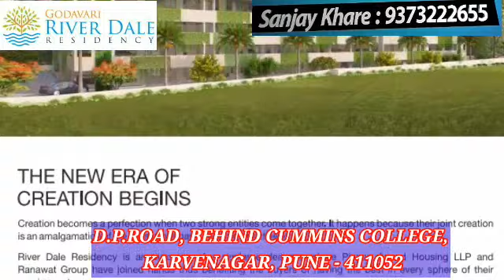GODAVARI RIVER DALE RESIDENCY .. Sanjay Khare. 9373222655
GODAVARI RIVER DALE RESIDENCY